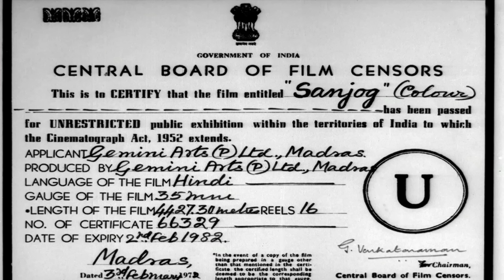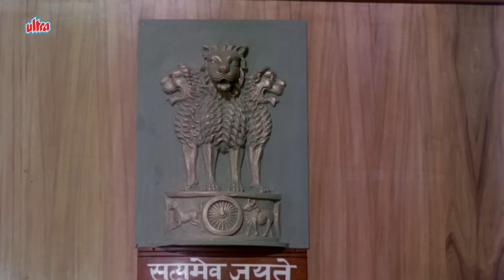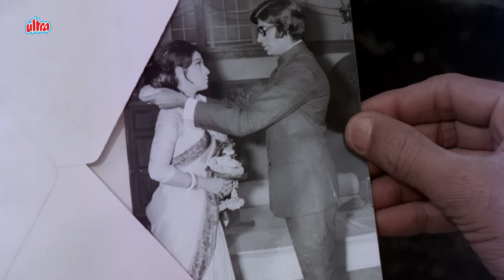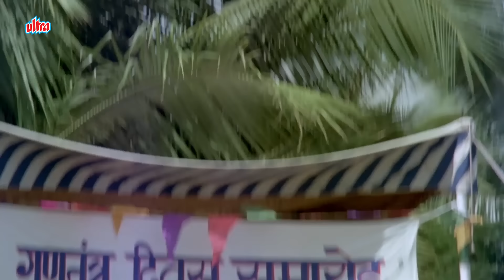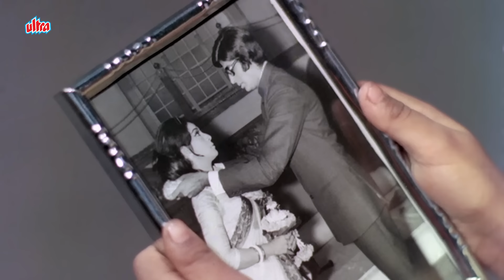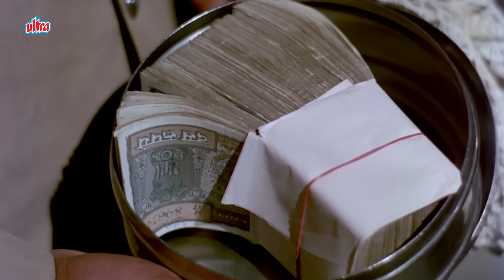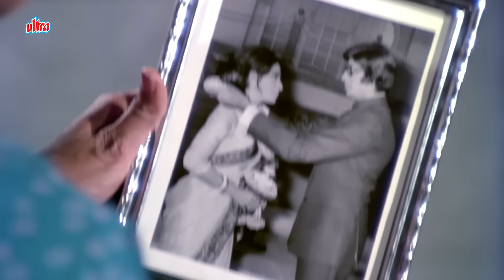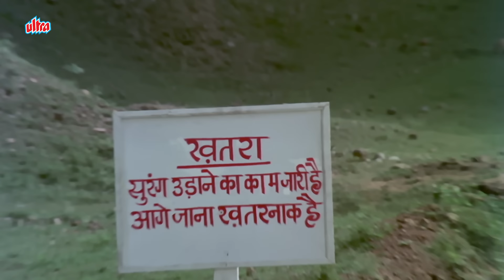Sanjog (1971) - Full Hindi Movie | Amitabh Bachchan, Mala Sinha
"Sanjog" featuring the legendary Amitabh Bachchan and the graceful Mala Sinha. This vintage Bollywood gem takes you on a journey through time, offering a blend of romance, drama, and stellar performances.

Star Cast : Amitabh Bachchan & Mala Sinha
Director : S. Balasubramanian

Mohan, a married man with children, works at the local municipality but gets falsely linked with his employer, Asha. At first, his wife pays no heed but later she finds a picture of them together.